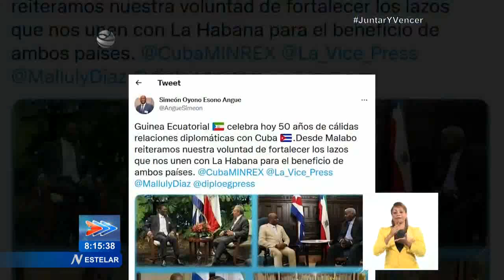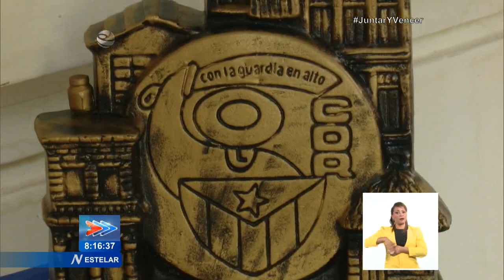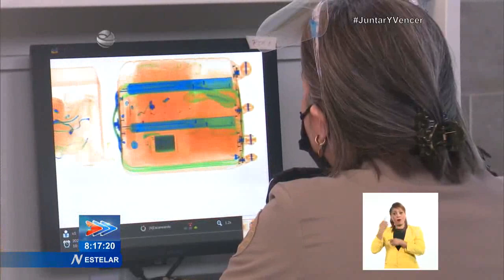Notas nacionales de Cuba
Informamos que el miembro del Buró Político y Primer Ministro, ManuelMarreroCruz, participó en la primera sesión ordinaria de la Asamblea Municipal del Poder Popular de la Ciénaga de Zapata. Además, conozca otras notas breves de la ActualidadNacional.